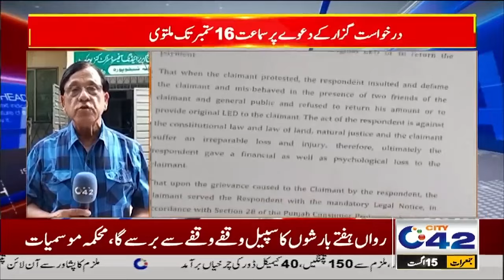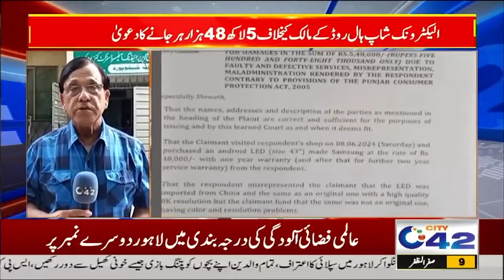Sasti LED Mehngi Par Gai | Must Watch | City42